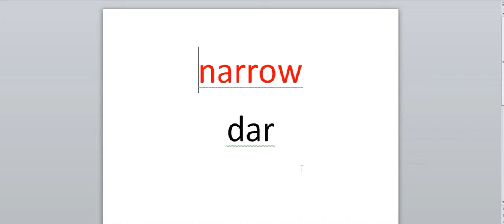Her Gün Bir İngilizce Kelime - 226